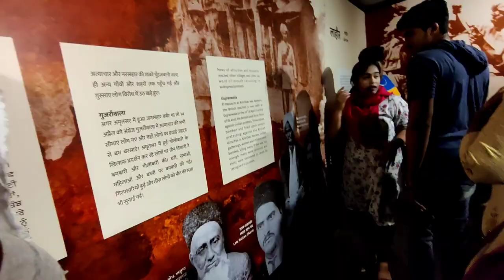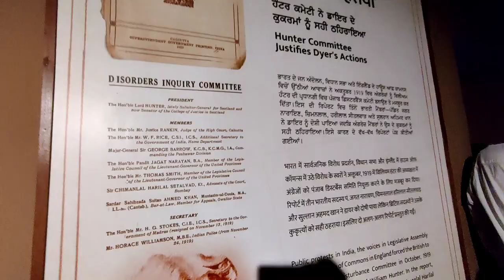Independent Day special /Amarshaid Tribution